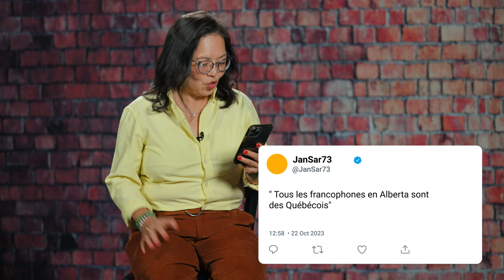Mythe à déconstruire : Tous les francophones en Alberta sont Québécois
Les mythes de la francophonie albertaine

À l’occasion de la Semaine nationale de l’immigration francophone et avec l’appui du gouvernement de l’Alberta, l'ACFA lance cette semaine une série de capsules vidéo intitulée « Les mythes de la francophonie albertaine » ayant comme objectifs de mettre en valeur la diversité de la communauté francophone en Alberta et de déconstruire des mythes sur la francophonie albertaine.

Merci à Adam Brown, Yann Gingras, Naheed Nenshi, Zoong Ngûyen, Serge Pétronille Makuetche et Léane Mercier-Tardif pour leur participation au projet. Production vidéo : AuroraWave Counsulting.

'The Myths of the Alberta Francophonie''

Myth to deconstruct  ''All Francophone people in Alberta are Quebecers'

On the occasion of National Francophone Immigration Week and with the support of the Government of Alberta, the ACFA is launching this week a serie of videos entitled ''The Myths of the Alberta Francophonie'' with the objectives of highlighting the diversity of the Francophone community in Alberta and deconstruct myths about the Alberta Francophonie. During the week, we will reveal one video per day.

Thanks to Adam Brown, Yann Gingras, Zoong Ngûyen, Naheed Nenshi, Serge Pétronille Makuetche et Léane Mercier-Tardif for their participation in the project. Productions: AuroraWave Counsulting.

For a subtitled version, please activate the English subtitles. (CC)